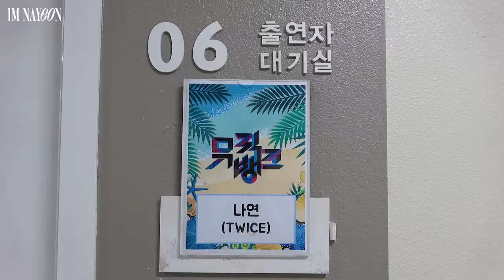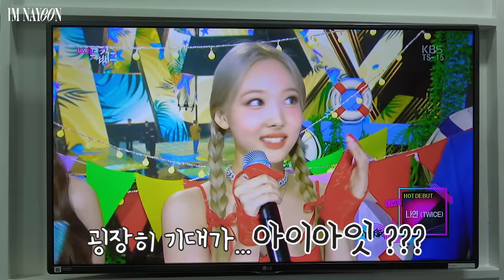NAYEON "IM NAYEON" Week EP.01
TWICE 11TH MINI ALBUM "BETWEEN 1&2"